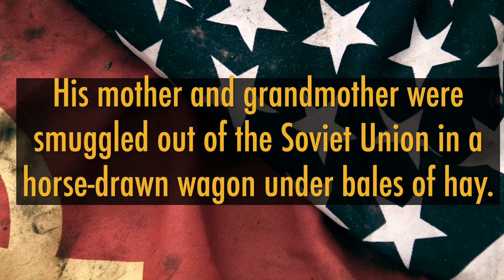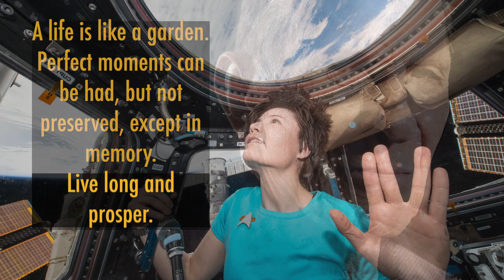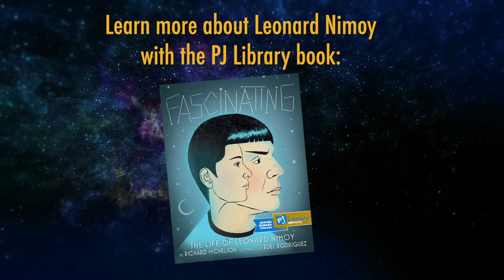PJ Library - Jewish Heroes - Leonard Nimoy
A short video I edited together for PJ Library about Leonard Nimoy for their Jewish Heroes section.